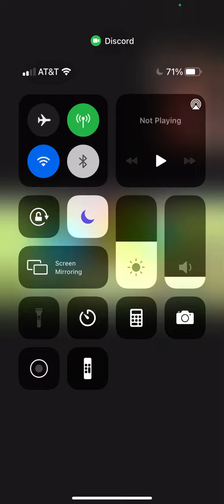Becoming cracked at subway surfers!!